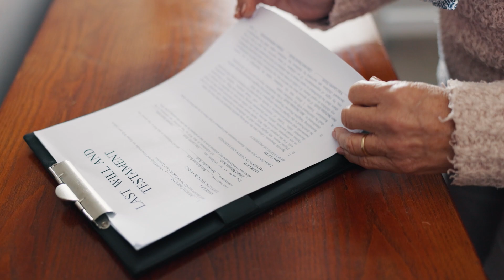Integrating Will Administration into Your Overall Estate Planning Strategy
Embark on a journey of estate planning wisdom with our latest video, "Integrating Will Administration into Your Overall Estate Planning Strategy." Learn the crucial role of will administration and how it aligns with your broader estate planning goals. Join us to unravel the complexities and ensure a comprehensive strategy for your legacy.

Trust Administration 00:55
 New Trustee 01:20
Choose Somebody 01:43
Passed Away 02:31
Outro 03:09